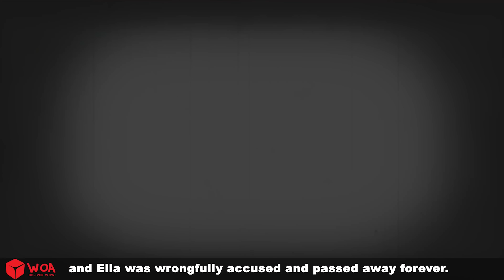Ang Pagbabalik Ng Puting Ahas 🐍 The Return of Green Snake in Filipino 🌿 WOA - Filipino Fairy Tales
Note:
Ang ilan sa mga materyal sa video na ito ay maaaring hindi angkop para sa mga batang wala pang 13 taong gulang.
► WOA Fairy Tales - Filipino Fairy Tales and all videos on this channel are not “directed towards children” as defined in section 16 C.F.R. § 312.2 of the CHILDREN ONLINE PRIVACY PROTECTION ACT is not directed at children under the age of 13. We and the channel owner(s), agents, representatives and employees will not collect any information from children under the age of 13 and certainly will not allow any third party to attempt to collects information from children under the age of 13 on behalf of WOA - Filipino Fairy Tales. In addition, we disclaim any and all liability and responsibility for the practices and policies of YouTube and its agents and subsidiaries, or any affiliated third parties. other, related to data collection.